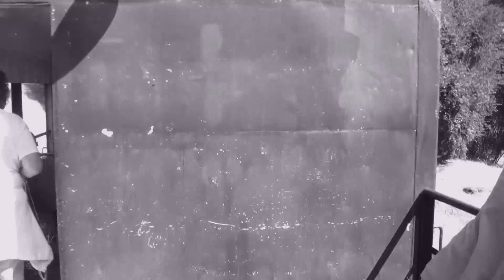Niles Canyon Railway Engine #2472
Video from my first visit to Niles Canyon. We were super lucky that the 2472 was out. It apparently only comes out a couple times a year. We paid for first class and sat in the Southern Pacific club-lounge car #2979

): Southern Pacific #2472 was built by Baldwin Locomotive Works in 1921. It is a 4-6-2 Pacific type, having 4 leading wheels, 6 drivers, and 2 trailing wheels. Pacifics such as the #2472 where designed primarily for high-speed passenger train service where sustained high speeds were just as important as pulling capability. Pacifics were used on railroads around the world and could be seen in the rosters of a great many American railroads. Southern Pacific classed the 2472 as a P-8, along with 14 sister engines built from the same Baldwin order.

The 2472's first assignments were passenger trains on the Overland Route between Ogden, Utah and Oakland, California. Crews appreciated the smooth ride afforded by the engines of its class. Overland Route runs used the same engine without change for 500 miles.

When larger and more powerful Mountain type engines (4-8-2) replaced Pacifics on long runs, the Pacifics were relegated to locals and commute service, particularly the San Francisco - San Jose run. This is where many remember seeing the #2472 performing its daily chores.

The #2472 served for almost 36 years on the Southern Pacific. The end came in 1957 when diesels had replaced almost all steam engines on the SP. Fortunately, the #2472 was saved from the scrapper's torch and was put on display in San Mateo's County Fairgrounds. It sat there until 1976 when the a group of determined volunteers decided to restore it.